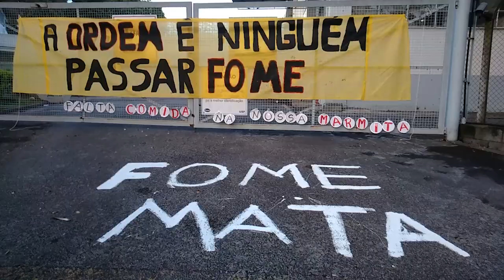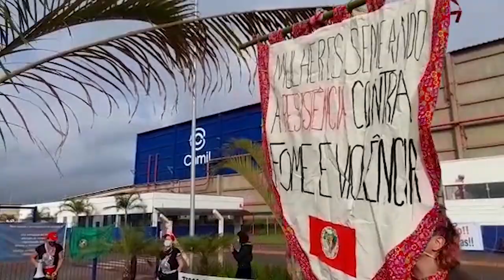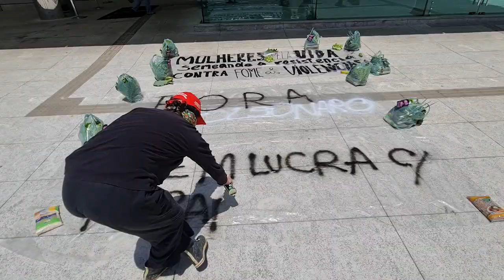8M em São Paulo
☠️ O agronegócio, a Camil e Bolsonaro tem a Fome e a Morte como projeto de poder. Não se importam com a pandemia da fome e nem com a pandemia do vírus, lucram em cima dos alimentos 💰. Para eles, o arroz e o feijão são mercadorias.

Neste 8 de março as Mulheres Sem Terra foram um mar de bandeiras! No estado de São Paulo realizaram três ações articuladas em estruturas da empresa Camil: na capital paulista, as ações ocorreram no centro logístico e na sede administrativa da empresa, no edifício Eldorado Business Tower. E no interior, no município de Barra Bonita, a ação se deu no maior centro de beneficiamento da Camil.

O Brasil precisa de Reforma Agrária Popular! Terra e comida para o povo!

“Barriga vazia fala mais alto, desce o morro, destrói o patriarcado!”

*O MST reitera que todas as ações do calendário de lutas estão sendo realizadas com uma quantidade reduzida de pessoas e com constante manutenção dos protocolos de saúde, higiene e segurança.